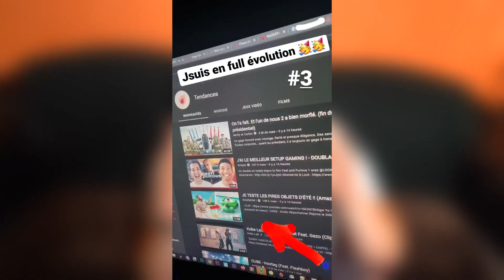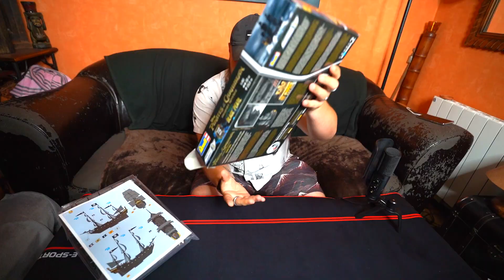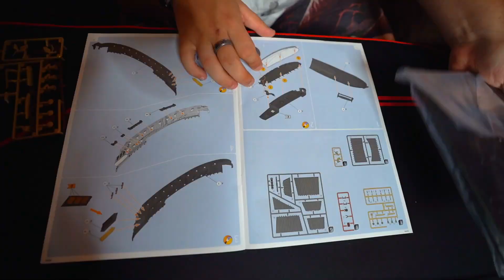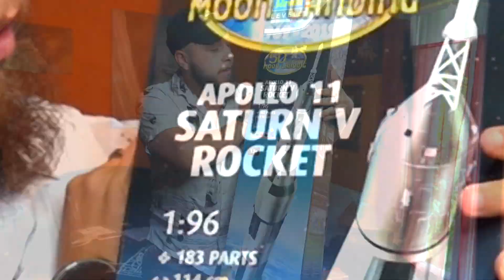J'AI CONSTRUIS UNE FUSÉE et elle DÉCOLLE !! (j'ai galéré)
Yo !!  J'AI CONSTRUIS UNE FUSÉE et elle DÉCOLLE !! (j'ai galéré)
- CODE : GUGU

Les copains : @BlackBirdLeVrai @StudioKoco @Chocohoff